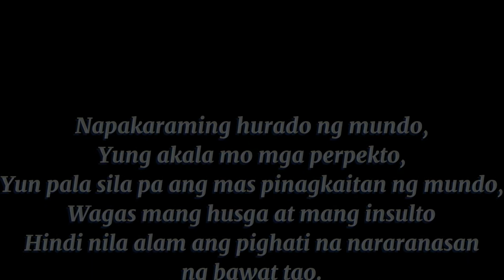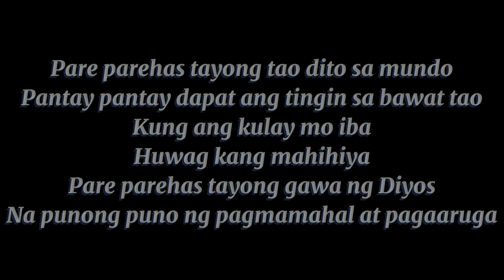SS Ep.2 : Mga Hurado ng Mundo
Hindi naman lingid sa inyong kaalaman na ang mga tayo,  mga kabataan ay isa sa mga naapektuhan ng pandemya kung kaya't tayo ay dapat manatili sa ating mga tahanan ngunit dahil sa walang magagawa tayong mga kabataan ay nakatutok lamang sa iba't ibang gadgets na maaring maging sanhi ng CYBER BULLYING. Panoorin ang isang Spoken Poetry Episode na isinagawa ng THS Supreme Student Government

Tula ni : Lea Vailoces
Boses at Pageedit ni : Angelo Pacya